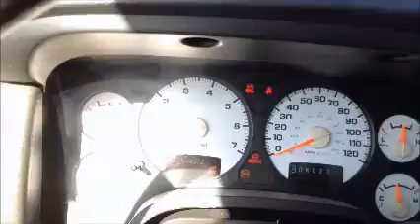GovDeals: 26309/ 2002 Dodge Ram 1500 ST Short Bed 2WD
26309/ 2002 Dodge Ram 1500 ST Short Bed 2WD sold by Miami-Dade County, FL on GovDeals.com